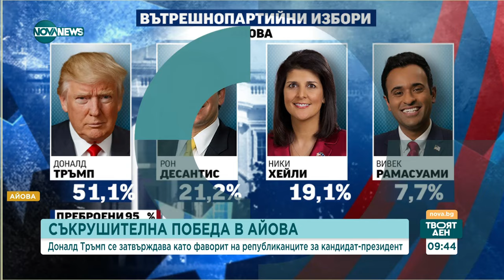Тръмп печели убедително на първичните избори на републиканците в САЩ - Твоят ден (16.01.2024)